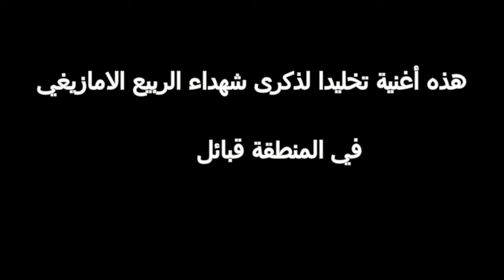فرحات مهني و اولحلو " لن نسامحكم ابدا " Oulahlou ft Ferhat Mehenni Imula - Ulac smah مترجمة للعربية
-فرحات إيمازيغن إيمولا (المعروف باسم فرحات مهني) هو مغني وسياسي ومعارض جزائري، ينحدر من منطقة القبائل. ولد في إيلولة أمالو بدائرة بوزغن ولاية تيزي وزو في 5 مارس 1951. أسس في عام 2002 حركة تقرير مصير منطقة القبائل في فرنسا، التي تناضل من أجل انفصال منطقة القبائل عن الجمهورية الجزائرية
-اولحلو  هو مغني قبائلي جزائري ولد في 9 أوت 1963 في اغيل علي ولاية بجاية في الشمال الجزائري ومتحصل على شهادة في علم النفس عن جامعة قسنطينة.